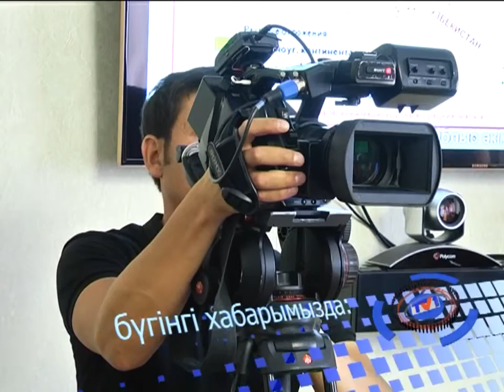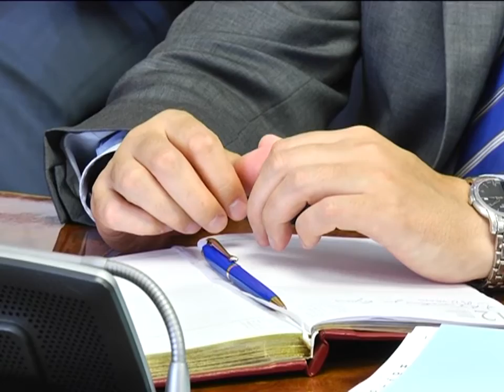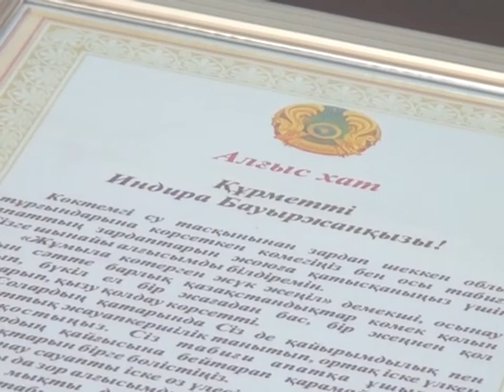30/06/2015 - Бірінші Қарағанды телеарнасының жаңалықтары